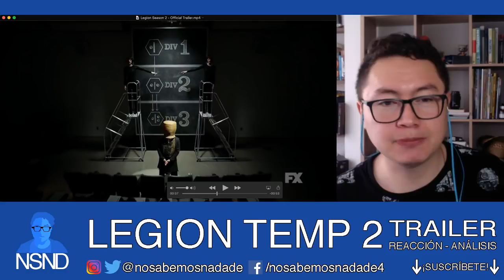LEGION TEMPORADA 2 | Trailer | REACCIÓN | ANÁLISIS TOMA A TOMA